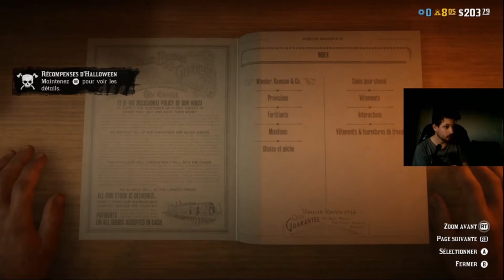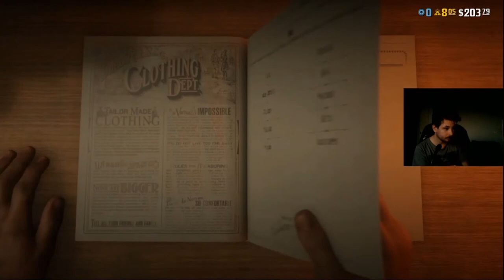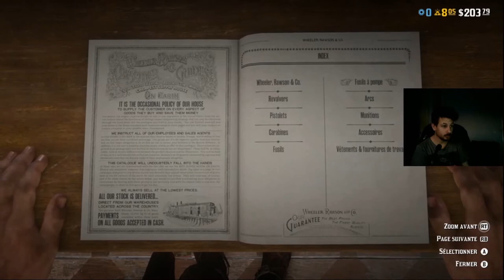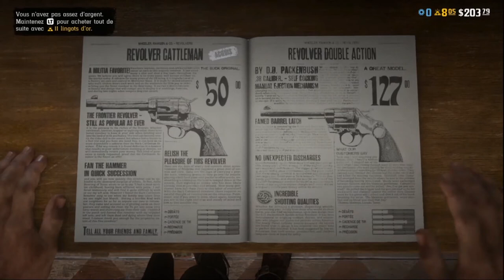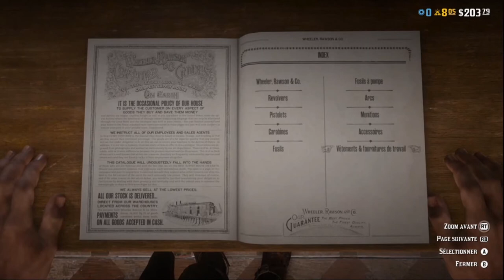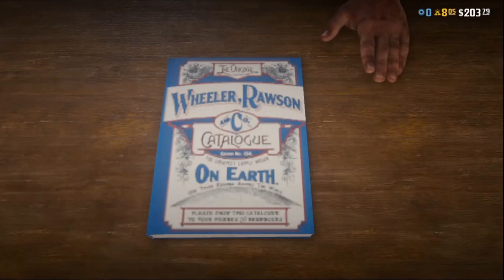RED2 en balade